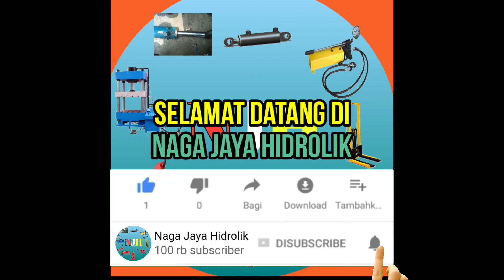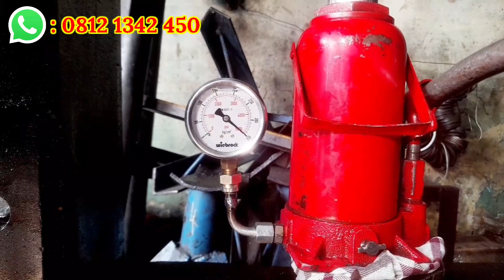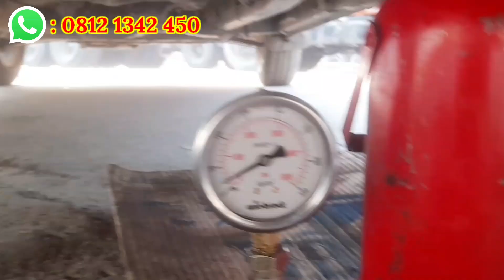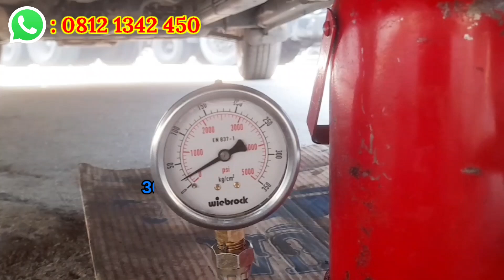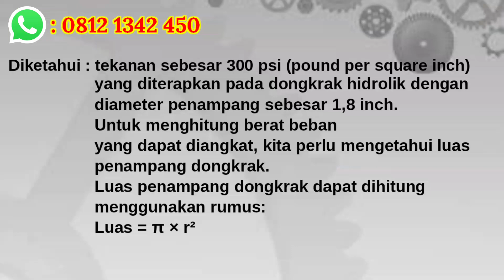Menghitung Berat Mobil dengan Menggunakan Dongkrak Botol | Dongkrak Botol Pressure Gauge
Dalam dunia otomotif, mengetahui berat mobil sangat penting untuk memastikan keselamatan dan perawatan yang tepat. Dongkrak botol adalah alat yang umum digunakan untuk mengangkat kendaraan, sementara pressure gauge digunakan untuk mengukur tekanan yang diterapkan oleh dongkrak.

Kami akan memandu Anda melalui langkah-langkah yang diperlukan untuk menghitung berat mobil dengan akurat menggunakan dongkrak botol dan pressure gauge. Kami akan menjelaskan teknik penggunaan dongkrak botol dengan benar, bagaimana menggunakan pressure gauge untuk mengukur tekanan, dan bagaimana menerjemahkan tekanan menjadi berat yang tepat.

Video ini akan memberikan penjelasan yang jelas dan langkah-langkah yang mudah diikuti, sehingga Anda dapat menghitung berat mobil Anda sendiri dengan percaya diri dan akurat.

Jadi, jika Anda ingin belajar tentang cara menghitung berat mobil dengan menggunakan dongkrak botol dan pressure gauge, dan menginginkan pengetahuan yang berguna dalam perawatan kendaraan Anda, jangan lewatkan video ini! Jangan lupa untuk menonton sampai akhir untuk mendapatkan tips tambahan dan informasi berguna seputar penggunaan dongkrak botol dan pressure gauge.

Terima kasih.